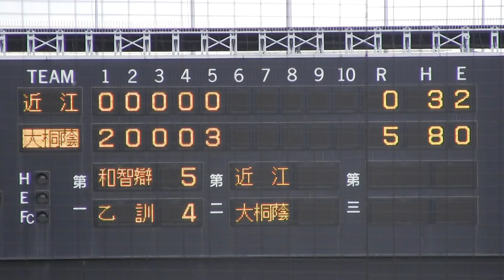大阪桐蔭強打全10安打 2017年秋季近畿大会準決勝近江戦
2017年11月4日大阪府大阪シティ信用金庫スタジアム